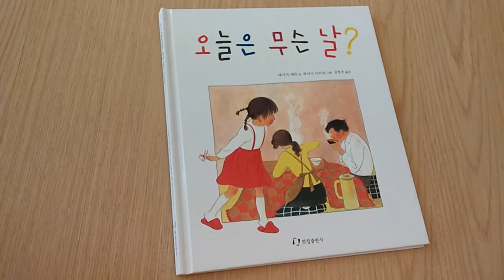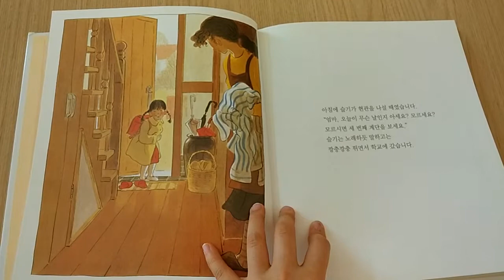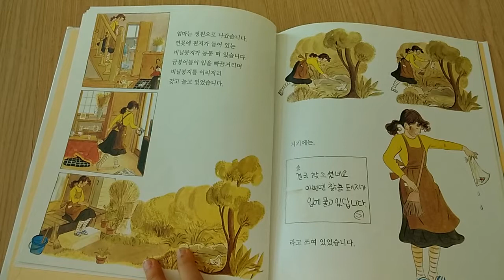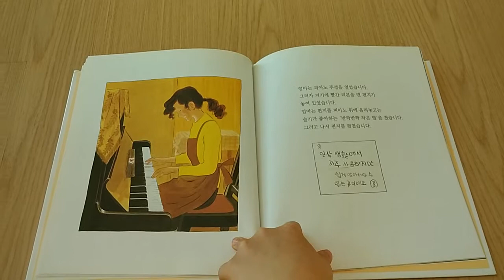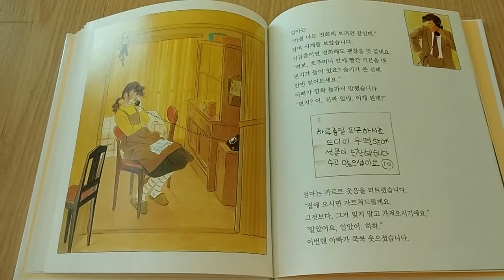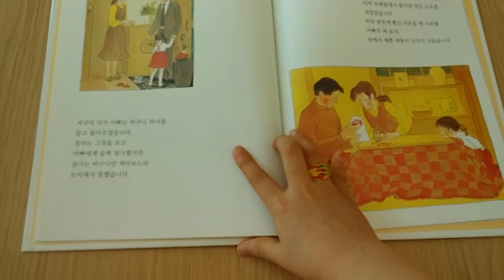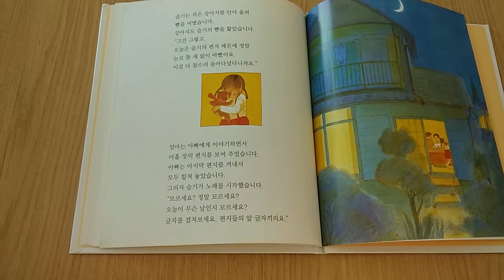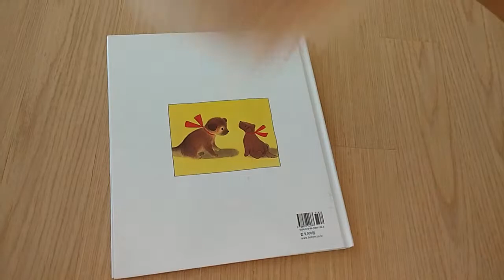오늘은 무슨 날?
Furry's Story